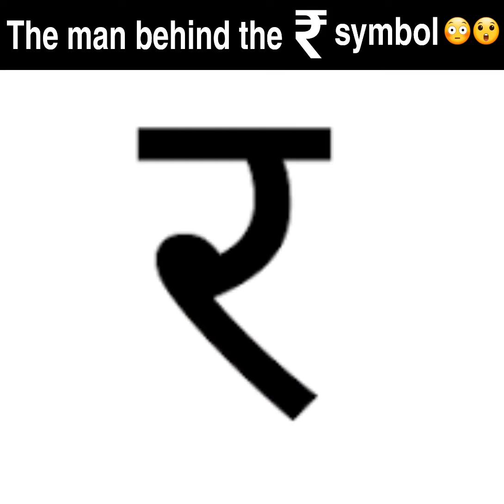किसने बनाया Indian Rupee ₹ का Symbol 🤔😲🔥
1. Kisne banaya rupee ka symbol
2. Kab banaya gaya rupee ka symbol
3. Rupee symbol kese bana